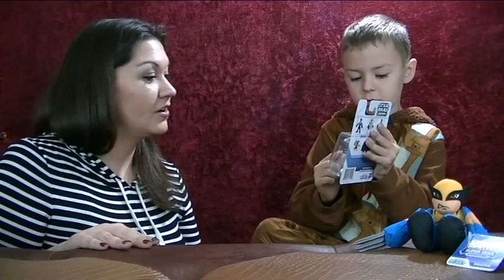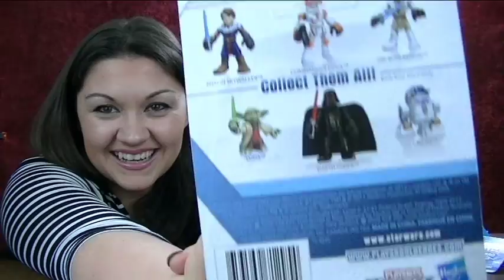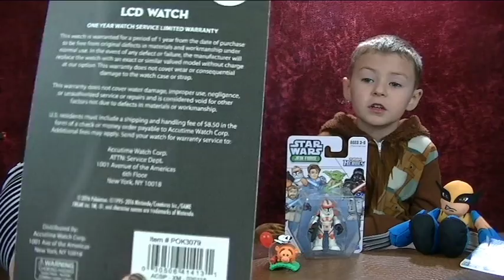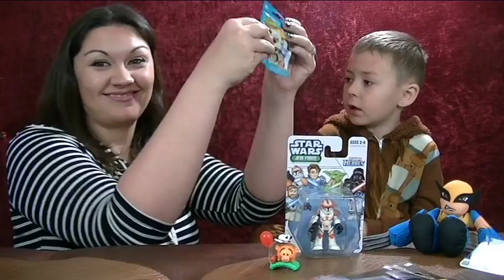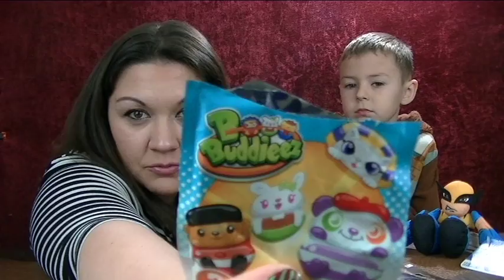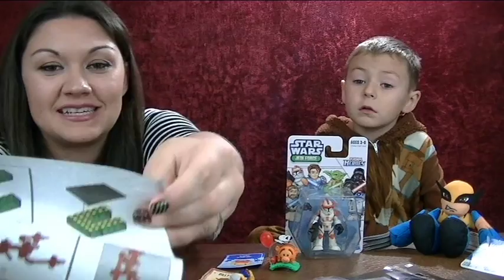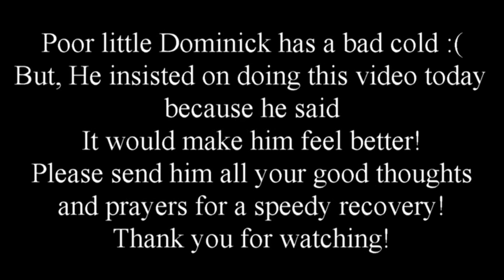Toy Box Monthly December 2016 Childrens Subscription Box Review Video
Even though my poor little buddy was not feeling so good, he was determined to do this review because he couldn't leave his toys locked up in that box any longer!!
Toy Box Monthly is one of Dominick's favorite Subscription boxes.  They deliver 4-6 popular toys each month to him for only $15 + shipping.  If you like this review video and would like to get your very own Toy Box Monthly, follow the link provided below and check out their website!  Have a blessed day!